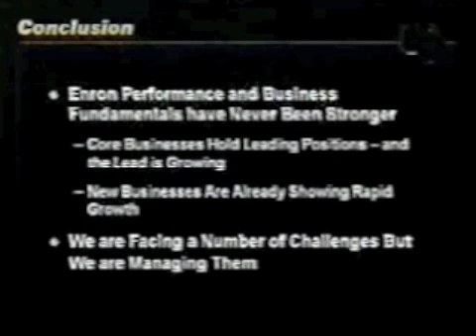Enron Employee Meeting Part 4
Video of Enron All Employee Meeting on August 16, 2001, two days after Jeff Skilling resigned as CEO. The late Ken Lay leads the meeting. Part 4.